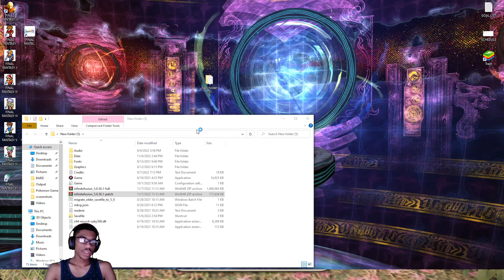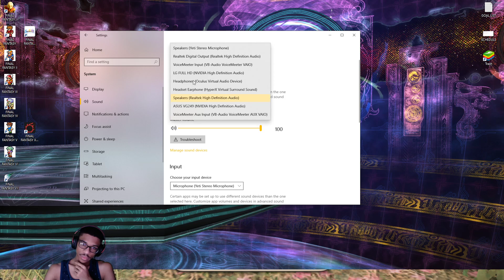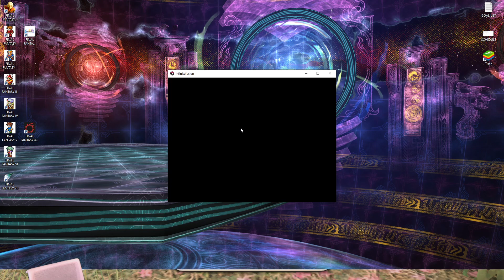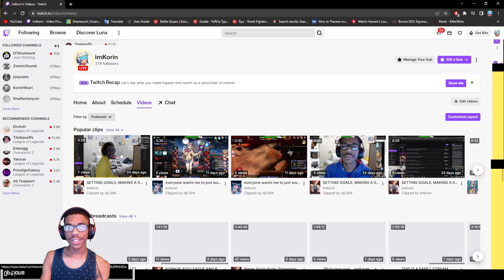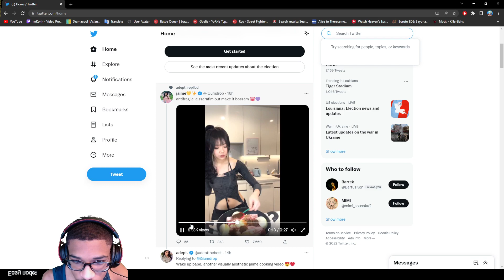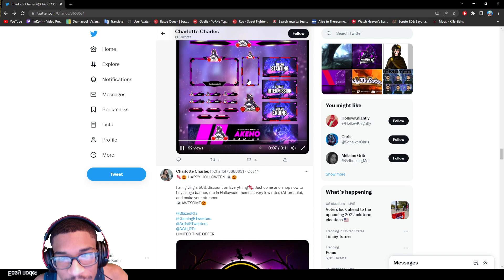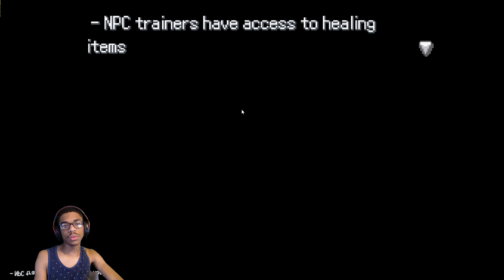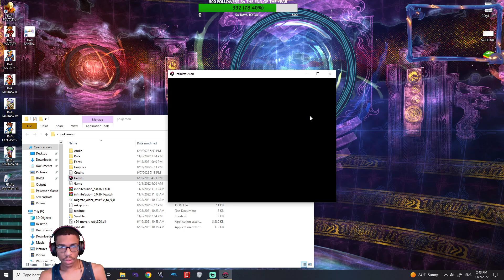I AM ADDICTED TO POKEMON INFINITE FUSION